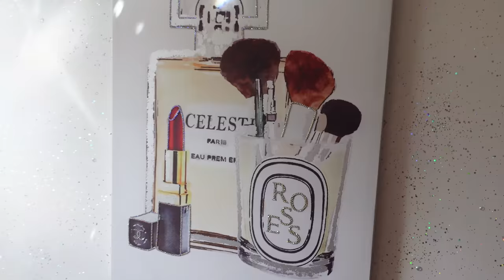7 dni 7 stylizacji